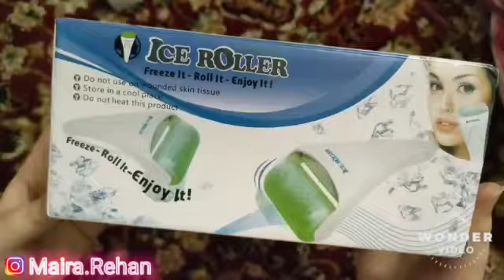Face Ice Roller